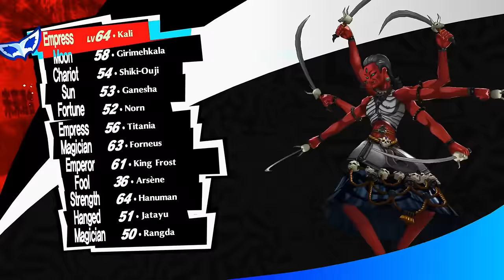Can You Beat Persona 5: Royal Without the Velvet Room? (Part 2)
After a very-long wait, my first challenge for my most requested game is finally here; Persona 5: Royal. Rather than do Arsene-only like most people have asked, I instead decided to play through the entire game without using the services provided in the Velvet Room. That means no fusion, compendium, etc. Be sure to stick around to find out what happens in part 2!